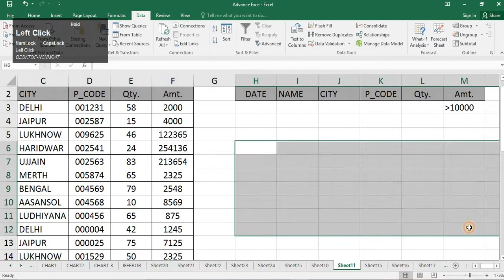Advanced Filter in excel in Hindi ! Career Companion Aya Nagar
The advanced filter​ feature in MS Excel helps the user analyze worksheet data based on multiple criteria using a 'criteria' range. Advanced filter in Excel can also help display only unique values. Filtered data can be displayed in-place or in other rows and columns of the worksheet.
You can also Join Career Companion Aya Nagar or Chhattarpur Branch or Online Classes.